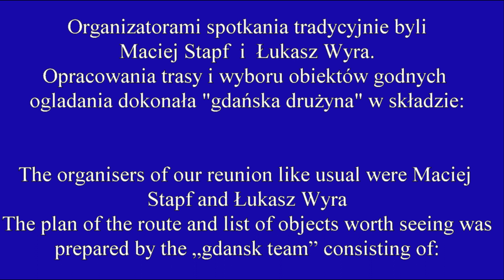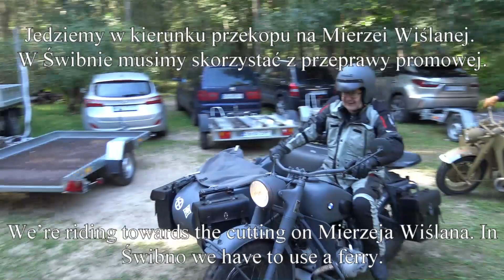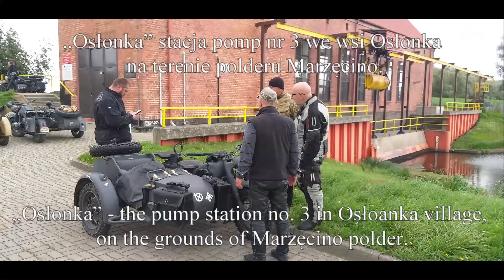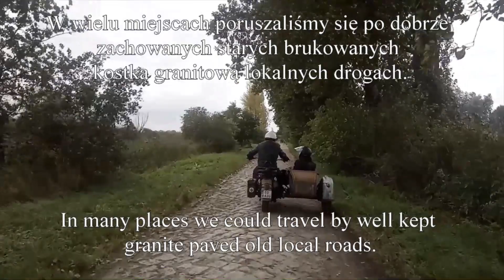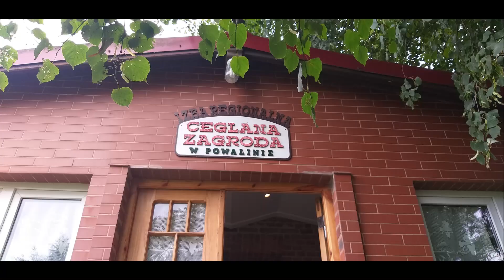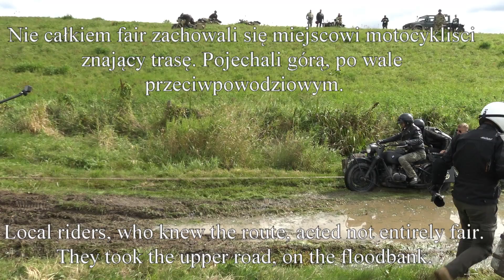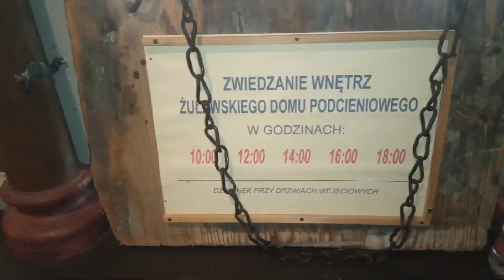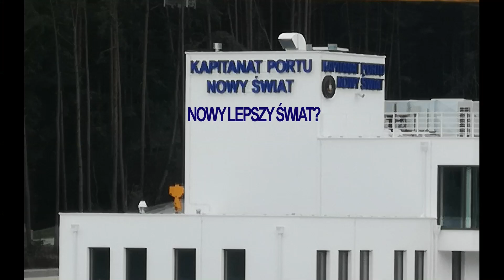VII Zlot Właścicieli Motocykli BMW R75 i Zundapp KS 750 Gdańśk- Sobieszewo 2021